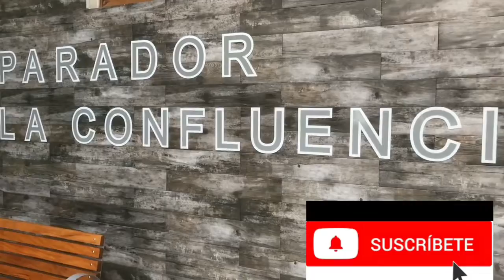Festival de las Flores / Alfredo Gómez en vivo.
Este es el festival de las flores celebrado cada año en el mes de junio en Jarabacoa, provincia la Vega,  República Dominicana.